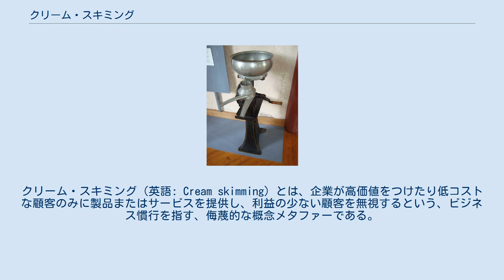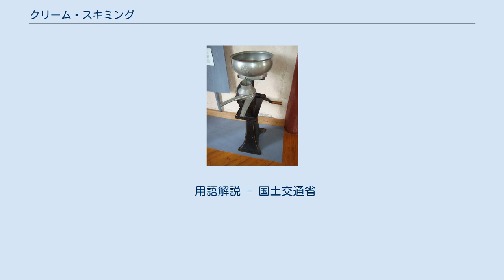クリーム・スキミング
クリーム・スキミング（英語: Cream skimming）とは、企業が高価値をつけたり低コストな顧客のみに製品またはサービスを提供し、利益の少ない顧客を無視するという、ビジネス慣行を指す、侮蔑的な概念メタファーである。
 手動の遠心力を利用してクリームをミルクから分離するクリームセパレーター この用語は、分離機を用いて生乳から比重が軽い成分を抽出するクリームの製法に由来している。
すなわち、クリームは生乳の上澄みをすくい取って（スキム）作られるのである。
 ビジネスにおけるクリーム・スキミングの意味するところは、一部のサプライヤーが、収益性が低い顧客を捨て置くか他業者に押し付けて、（購入額が多い、あるいは低コストでサービスを提供できる）収益性の高い顧客、すなわち「クリーム」を囲い込むことである（通常、従前の価格よりも安く請求するものの、以前利益を上げている）。
収益性が低い顧客に供給を行う業者は、逸失利益を補うために価格を引き上げざるを得ず、ますます水を開けられることとなる。
 クリームスキミングの悪影響が実際に起こるかどうか、あるいは限られた状況でしか起こらないかどうかは、未だ議論の余地がある。
 この用語は、教育バウチャーの概念に関連して使用されてきた。
教育バウチャーは「より良い」生徒（たとえば、成績が平均以上で懲戒処分のリスクがない生徒）を、成績の低いあるいは標準以下の州立学校から空いているインデペンデント・スクールに親が転校させることができるもので、逆に「より悪い」生徒（例えば、学習障害のある生徒やトラブルメーカーである生徒）ばかりが州立学校に留まり、状況をさらに悪化させることとなる。
 たとえば、MCIとスプリントの長距離参入は、 AT＆Tから非常に価値の高いビジネス顧客や一部の住宅顧客を奪うことになり、AT&Tは主にサービスコストの高い顧客や収益性の低い顧客（人口密度の低い地域や農村部の顧客など）を抱えることになり、AT&Tのすべての顧客がより多くの料金を支払うことになると考えられていた。
これでは、高価格帯の通信事業者から低価格帯の通信事業者に移る顧客が増え、縮小する収益基盤で上昇するサービスを提供コストを補うために、さらに値上げを余儀なくされるという悪循環に陥ることも考えられる。
結局、さまざまな技術的変化（一部で競争に拍車がかかった）が最終的にほとんどの長距離電話の純コストが下がったため、懸念された事態は実際には発生なかった。
 米国郵政公社は、「緊急ではない」第一種郵便物の配達を独占しており、配達は時間に敏感ではない。
また、顧客が所有する郵便受けを使用して、顧客の郵便を配信する独占的な権利も有する。
つまり、家のドアや縁石、顧客の建物のフロントロビーにあるような郵便受けは、顧客が所有しているものであり、郵政公社が所有しているものではないにもかかわらず、法律上郵政公社のみが郵便物の配達に使用することができるということである。
この法律が施行されているのは、郵政公社がこの独占権を持たない場合、他の競合する郵便配達業者が事業の最も儲かる部分（たとえば、密集した都市部での請求書の地域配送など）を押さえてしまい、郵政公社のサービスをより高額にしてしまうと考えられているからである。
 用語解説 - 国土交通省